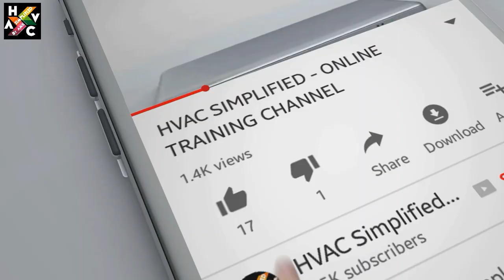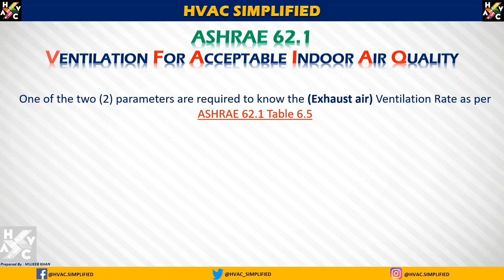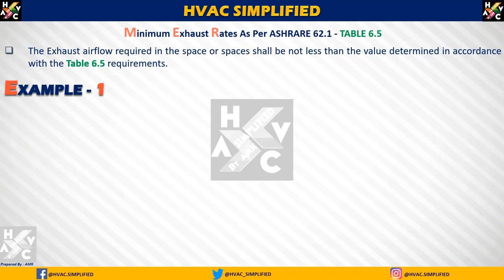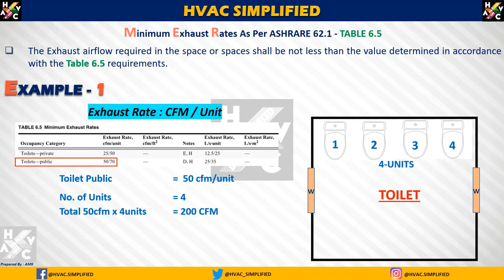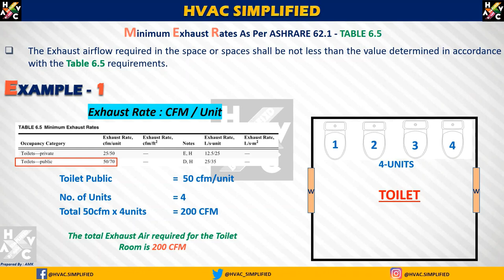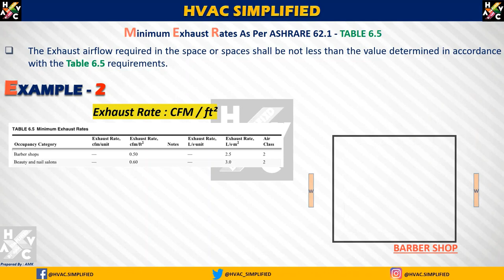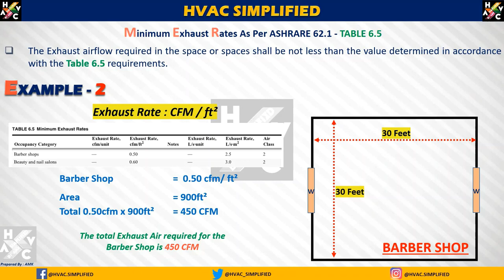HVAC Ventilation Part 4 – Exhaust Air Calculation (ASHRAE 62.1)